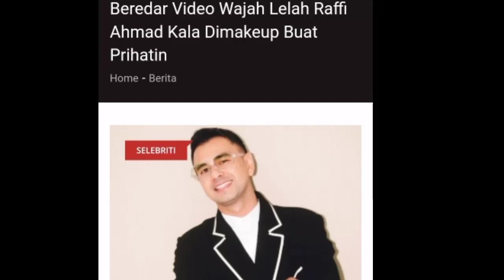Beredar Vidio Raffi Ahmad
Terimakasih.